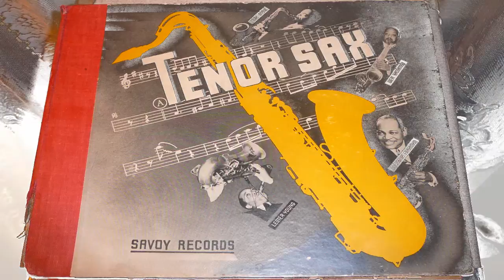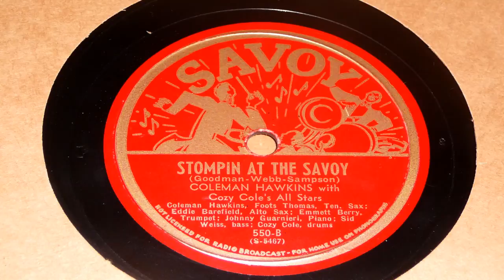Stompin' At The Savoy - Coleman Hawkins (Savoy)Tenor Sax HD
Recorded June 14, 1944. Here is the first installment in the Tenor Sax set by Savoy Records. Coleman Hawkins and Cozy Cole's All Stars feature Coleman Hawkins and Foots Thomas on Tenor Sax, Eddie Barefield on Alto Sax, Emmett Berry on Trumpet, Johnny Guarnieri on Piano, Sid Weiss on Bass, and Cozy Cole on Drums.